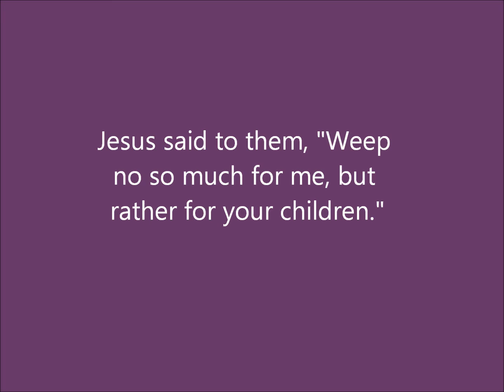Stations of the Cross | Station 8: Jesus Speaks to the Women of Jerusalem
The Diocese of Manchester's virtual Stations of the Cross complements your other Lenten practices and offers the homebound an opportunity to pray the Stations. The images are from Stations found throughout the Diocese of Manchester. Join Bishop Libasci as he leads us through The Eighth Station.